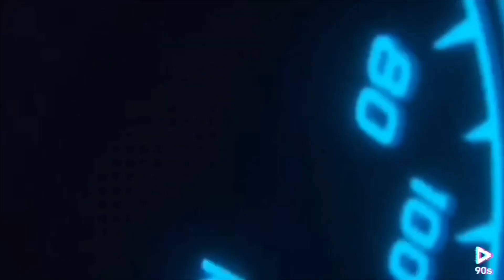BMW M235i Exhaust Sound Check